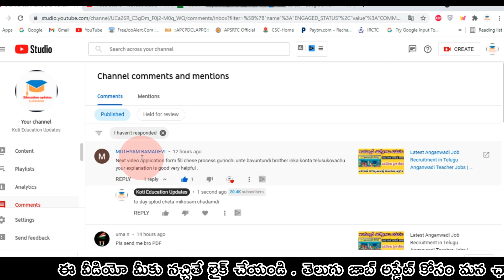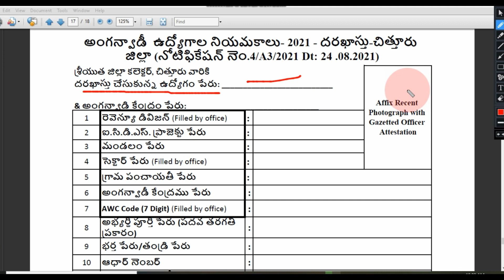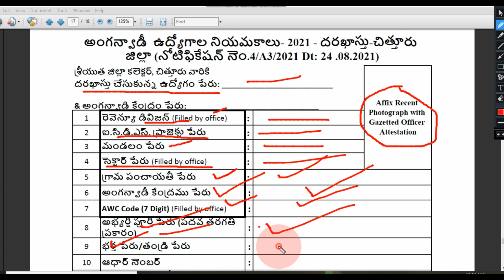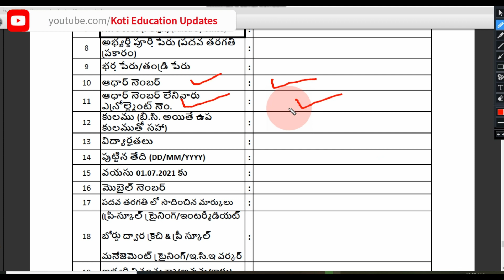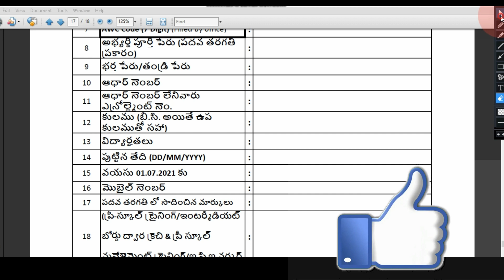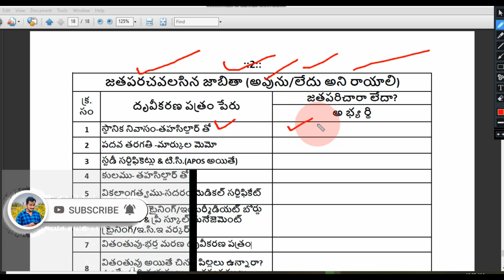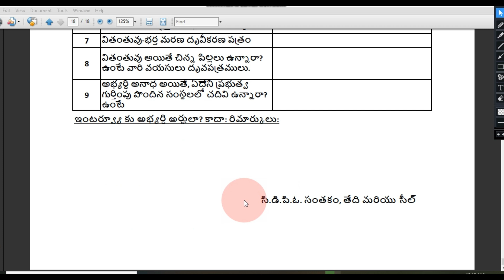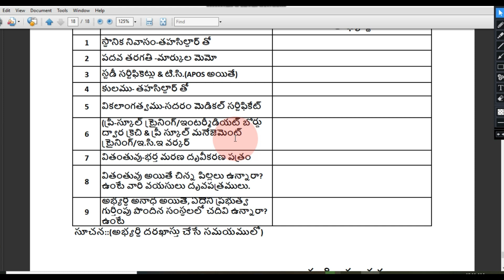How to Apply Angawadi jobs in 2021 Telugu | How to fill Angawadi job Application in 2021 | Koti edu